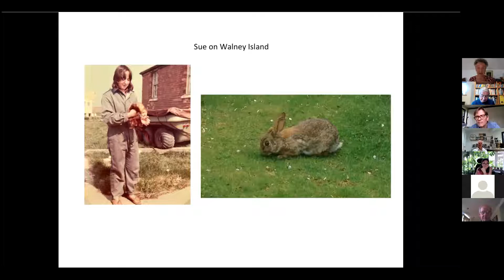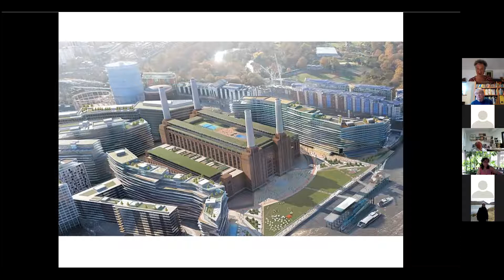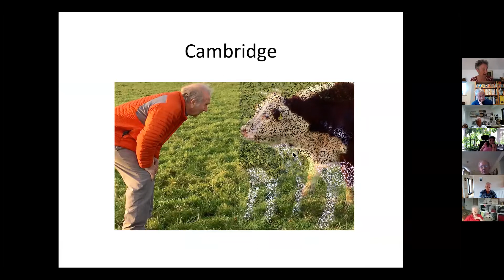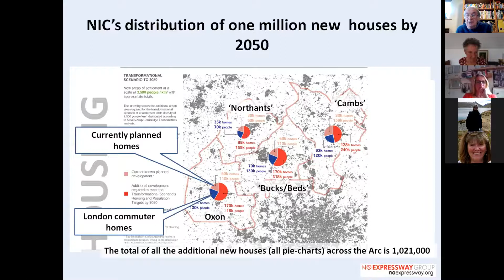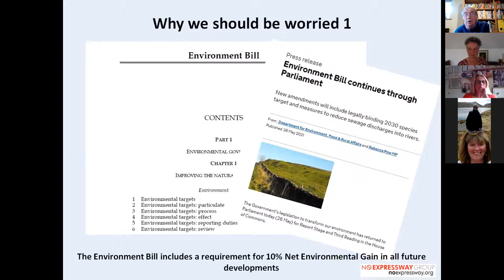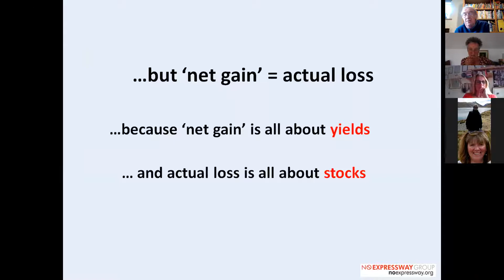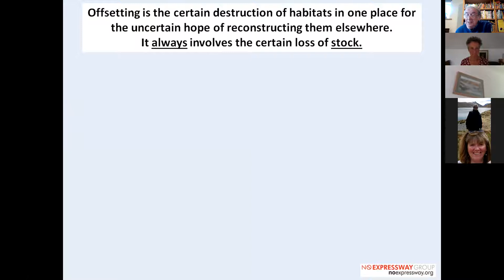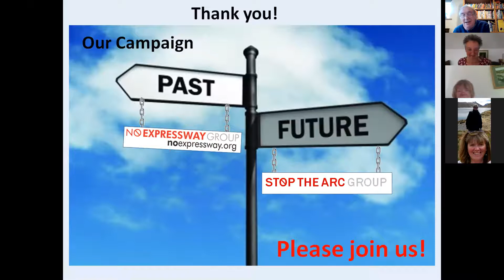Concrete or Critters? How unneeded new housing is stealing our future.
This is the video of a webinar held on 2nd June 2021 and organised by bioabundance which is pioneering action to protect and restore bioabundance in South Oxfordshire.  The two talks featured in this video (approximately 20 minutes each) are by Dr. Sue Roberts of bioabundance and a South Oxford District Councillor (South Oxfordshire Residents Team), and Professor David Rogers of the No Expressway Group The Q&A session is at the end of the video.